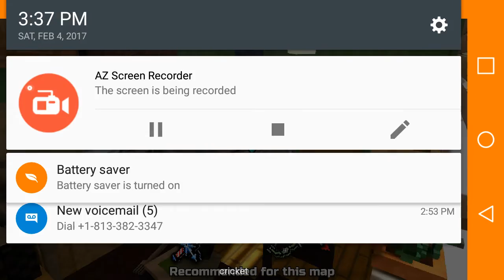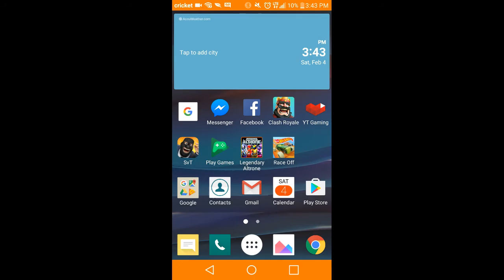Pixely| kelpo playz pixel gun!!!!! And shout outs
Srry guys my voice is alittle low